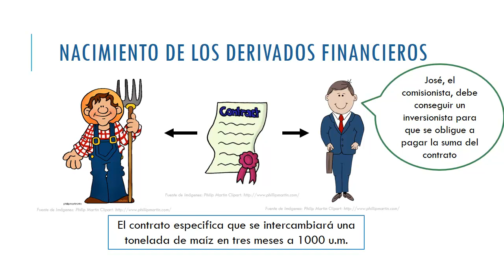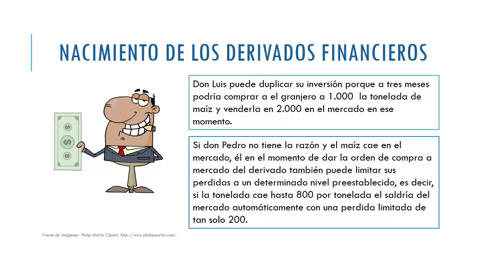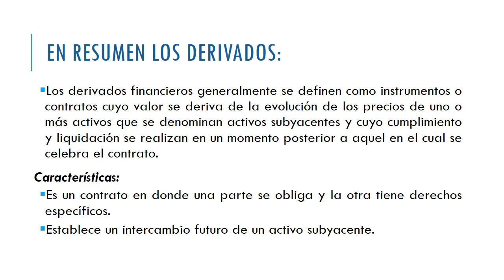1 derivados: introducción a los derivados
en este video se presenta los conceptos básicos de los intrumentos financieros derivados